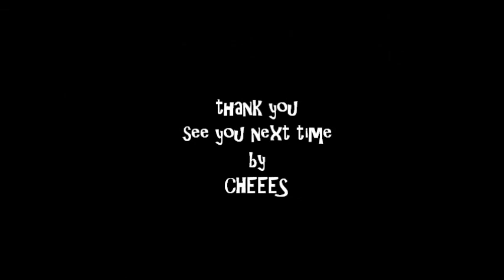「CHEEES」Never Say Never@BESSIE HALL ダイジェスト版 Vol.3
CHEEES 4th Stage「Never Say Never@BESSIE HALL」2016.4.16
より抜粋